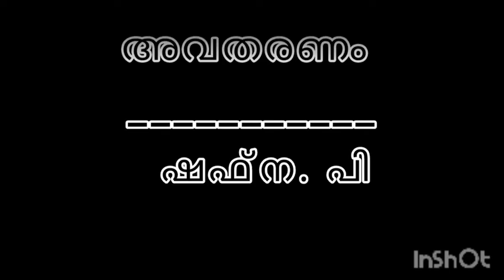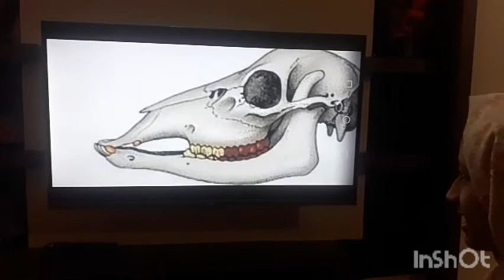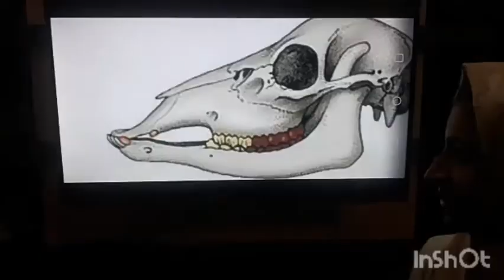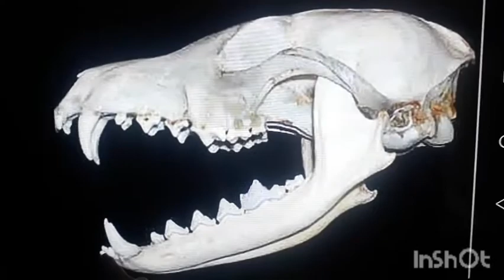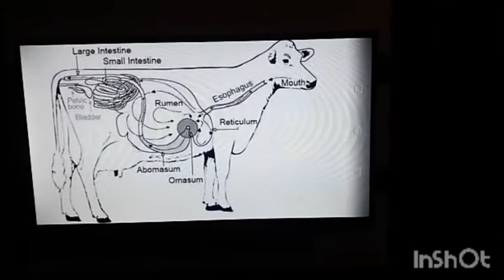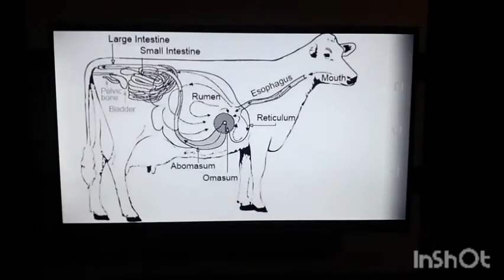സസ്യഭുക്കുകൾ മാംസഭുക്കുകൾ എന്നിയുടെ അന്നപഥം പല്ല് എന്നിവയുടെ താരതമ്യ പഠനം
അന്നപഥം ഒരു താരതമ്യ പഠനം